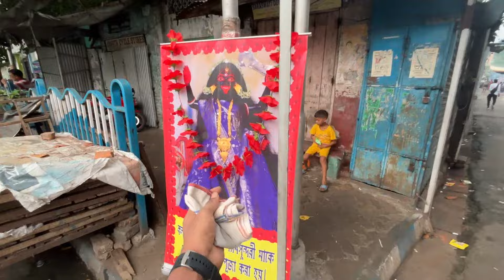Joy Maa Shyam Sundari Temple Kolkata | कोलकाता की जीवित काली माँ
JOY MAA SHAMSUNDARI TEMPLE JIBANT KALI MANDIR KOLKATA

In this video you will get to know about a temple that is situated in Kolkata. This Kali maa temple is very Famous for its miraculous incidents.

 maa shyam sundari temple
maa shyam sundari mandir location
 maa shyam sundari temple in kolkata কলকাতা জীবন্ত ও জাগ্রত কালী মন্দির kolkata kali temple

shyam sundari mata
shyam sundari kali mandir

maa sham sundori temple kolkata
sealdah shamsundari debi kali mandir
shyam sundari kali maa
shyam sundori kali mandir
shyamsundari debi kali mandir in sealdah near sukia street rammohan hall
Temples of kolkata
maa shamsundari
Shyam sundari kali mandir location
Maa shyam sundari mandir
Kali
Kali mandir kolkata
काली मंदिर कोलकाता
कोलकाता काली मंदिर वीडियो
कोलकाता काली मंदिर दिखाइए
काली मंदिर काली मंदिर
 kali kolkata wali mandir

kali temple kolkata
 maa kali mandir kolkata
kali mandir kolkata live darshan

kali mandir kolkata ka
 kali mandir kolkata wali
 kali mandir kolkata status

काली माता मंदिर कोलकाता
काली माता मंदिर
काली माता मंदिर दिखाइए
काली माता मंदिर लगाइए

navratri new status
navratri new status video
navratri new status coming soon
navratri status video
 navratri status new
navratri new status 4k
navratri status new coming soon
Navratri
Kali mata